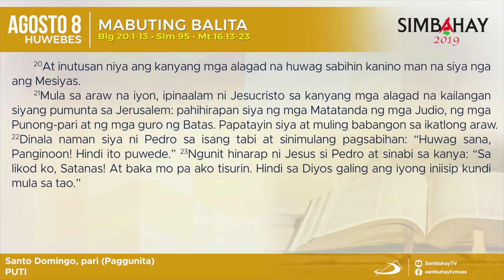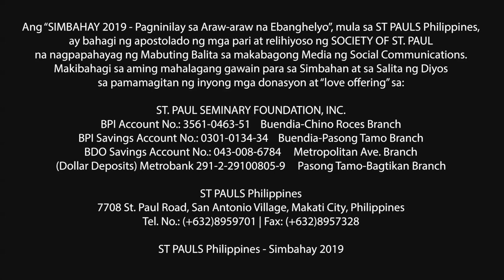Simbahay I Ang Paggunita kay Santo Domingo, pari I Agosto 8, 2019